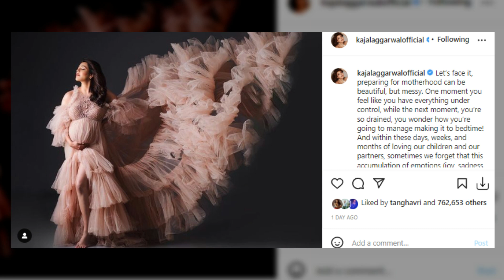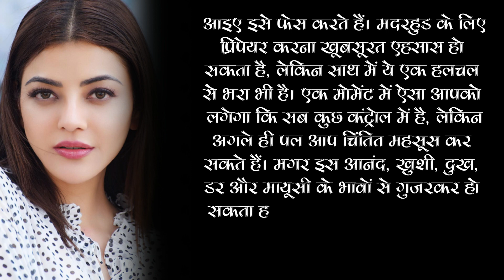Kajal Aggarwal Flaunts Her Baby Bump And Pens A Note On Motherhood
In this video actress Kajal Aggarwal shares her motherhood experience.